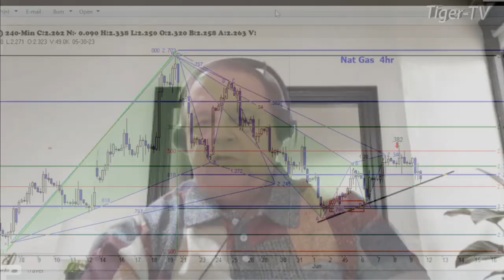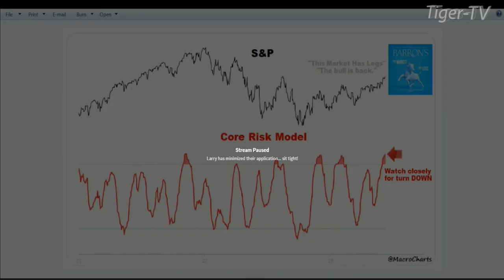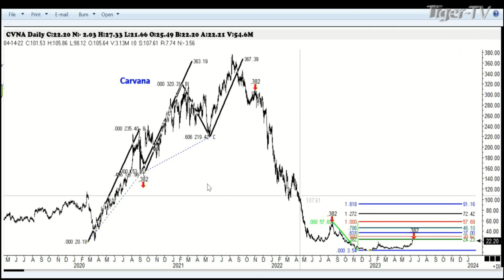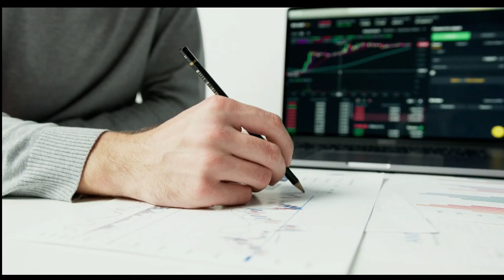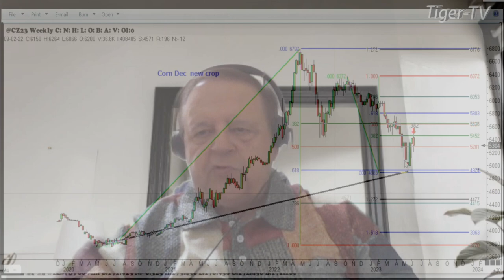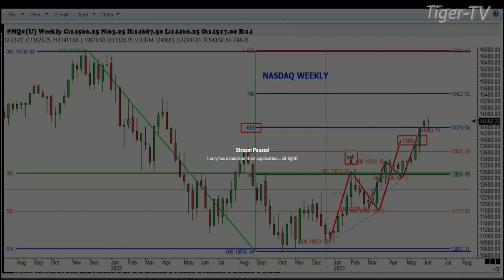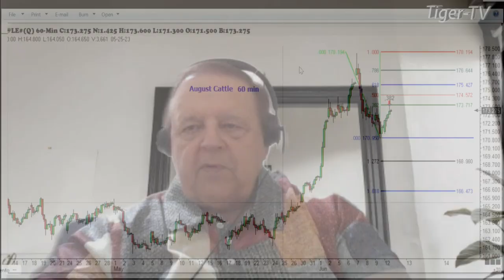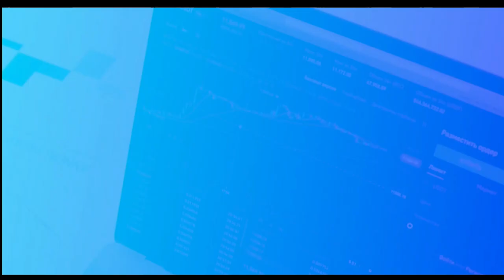June 12th, Trade What You See, Hour 1 with Larry Pesavento on TFNN - 2023